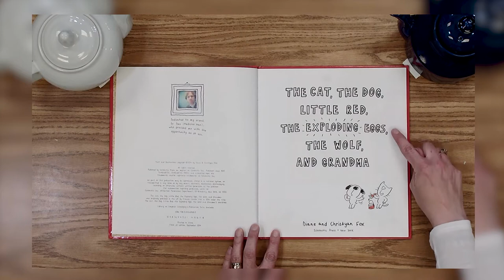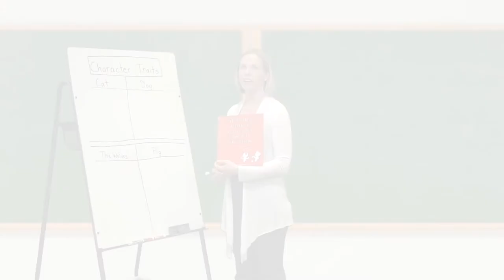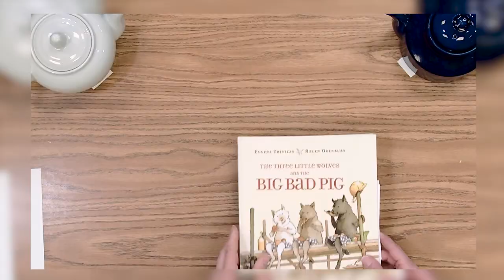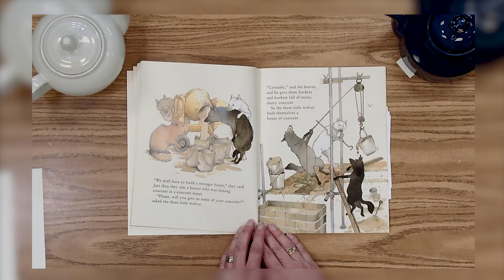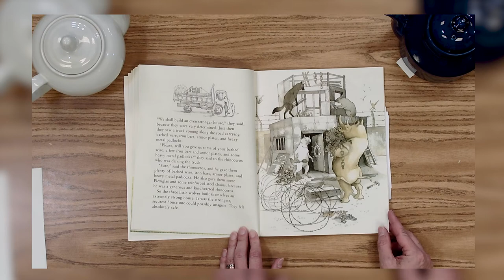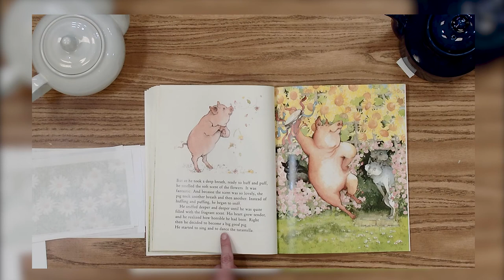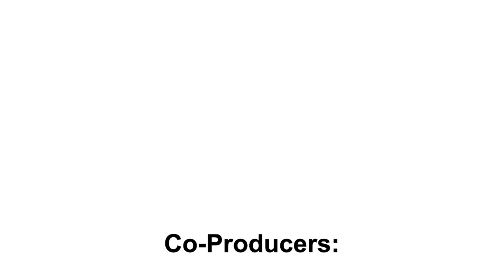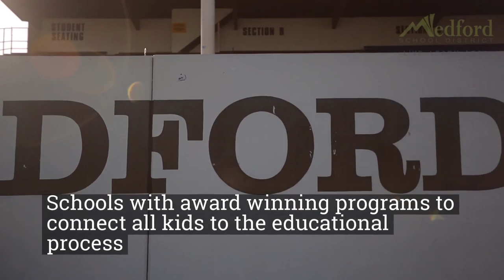MSDTV - Examining Character Traits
Kristin Schmidt, of Lone Pine Elementary, leads your student in the reading and analysis of two fractured fairy tale stories based on the Little Red Riding Hood and the Three Little Pigs. They will also learn how to identify character traits as they listen to the books. MSDTV, also known as Medford Anywhere Learning TV, is a collaboration between Southern Oregon PBS and Medford School District (MSD549c) for the purposes of reaching students and families with educational programming during the Covid-19 outbreak.